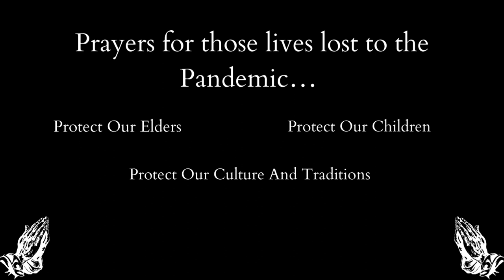Moccasin Game Song by Cody Seaboy and Late Dad, Danny Seaboy. Taught by Late Danny Seaboy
This is a song that goes with one of our traditional games, Moccasin Game. This game dates back hundreds of years when the Dakota and Anishnaabe/Ojibwe, hunted the same territory for food and survival. One day, two warriors, one from each tribe, came across each other and were to fatigued to settle their dispute through physical altercation. Instead, the warriors both had improvised a way to settle their dispute with out the need to take the other’s life. The solution the warriors came up with was a game using the moccasin tops they had on them, being many days or weeks away from home their companion/family packed them extra moccasin tops to replace as needed. They wanted to show that no ill will was intended so they used their arrows as a scoring system, knifes to keep score, and unstrung bows as hitting sticks. How they proceeded was that one warrior would use four moccasins to hide an arrowhead while the other used his unstrung bow as a finding stick (Hitting Stick). The person hiding would give the “Hitter” two tries to find the arrowhead, if they found it on the first hit, their turn of hiding would be over and the other warrior would hide. If the “hitter” was unable to find the arrowhead on the first hit, he was given a chance to “Throwaway” a moccasin,  if the arrowhead wasn’t under the “Throwaway” moccasin the “Hitter” would give up two arrows, and if the arrowhead was under the “Throwaway” moccasin the “Hitter” would have to give up four arrows to the “Hider”.

Traditional the game is played the same way as it was created back then. It has also evolved since, but today we use the same layout these warriors did. Today we still play with 20 long sticks, that represent the arrows, to keep track of the score and smaller peg like sticks, that represent the knifes, to keep track as points. We use hitting sticks and four “moccasins” which are designed to look like the moccasin tops but bigger. The game is even used for gambling, could be a gentleman’s bet or it could involve an amount of money.

The way our family was taught, is that there is music that accommodates this game as well. The music is the heartbeat that brings the people together and helps the players be more creative when it comes to hiding. At one time every team, family, that played Moccasin game had a singer or singers. There are percussion elements that go with the singing as well, such as Bells, Shakers, and even the long sticks being hit together.

Nicodemus “Cody” Seaboy comes from a family that is well known as singers and players of the game. He has many recordings of his mentors and family singing these songs to him and with him. Our late dad, Nicodemus “Danny” Seaboy and late uncle, David Seaboy, have always encouraged singing to be a part of the game and they have taught Cody many songs and the beat of the drum. This rhythm is unlike any other music, its a rhythm that ignites a dancing spirit and sparks a feeling that illuminates a room. Cody has the ability our dad had to fill a room with a beat, rhythm, singing, that brings a vibe many appreciate and can vibe too.

Cody’s motive with these songs, album is going to be featured on the Kulture Stream app, is to preserve and help others learn for the game, so that one day we hope that every Moccasin team will be able to sing and move the people with their singing ability.

“There was a time when everyone sang while playing on a team during a game, now everyone just “Plays”. The songs are just as important as the game is too.”
Nicodemus “Danny” Seaboy